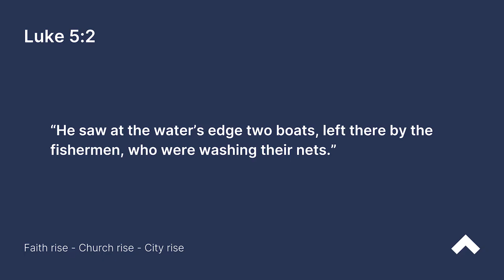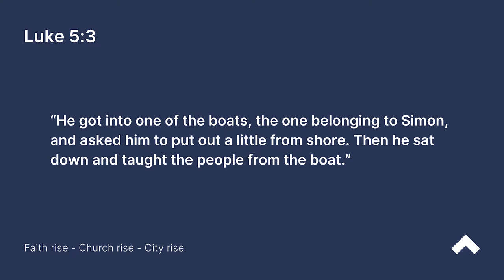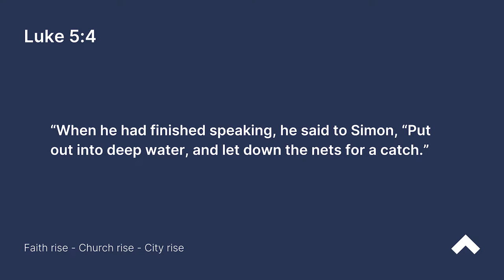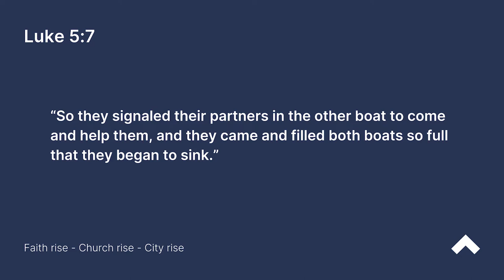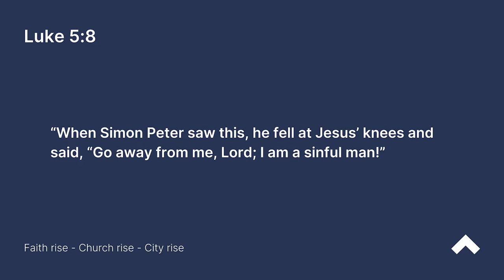From Set Back To Come Back | Emily Layzell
Emily Layzell speaks on Being set back, to coming back. Referencing Luke 5: 1-11